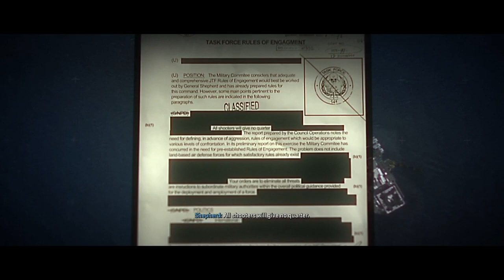Call of Duty Modern Warfare 2 - Part 4 - Time for a rescue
Play through of the newest Call of Duty Modern Warfare 2 PS5